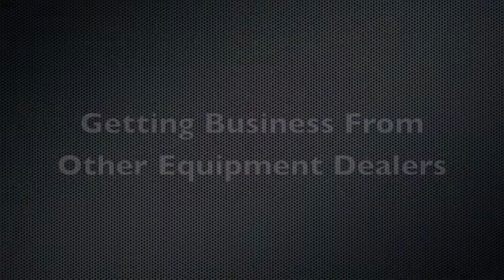Lessons Learned From the First Year As a Precision Farming Technician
Nathan Zimmerman, precision farming technician at A.C. McCartney, Wataga, Ill. talks about what he has learned during first year in role of precision farming tech. covering four locations. He keys on several points of value that he picked up to include networking, prioritizing and training.